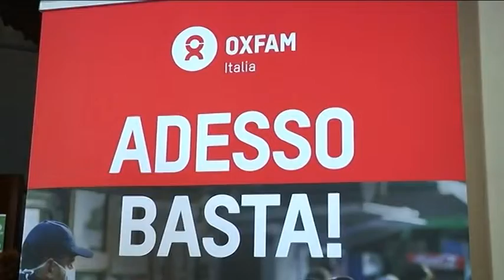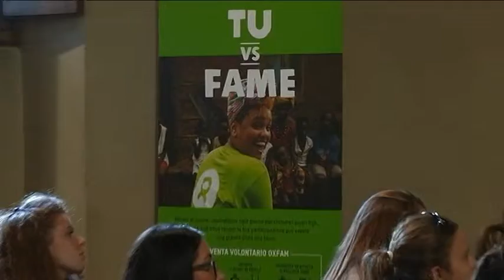2015-10-31 - I VOLONTARI DI OXFAM SI INCONTRANO A FIRENZE